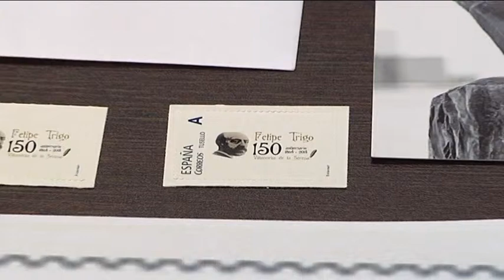Se edita un sello de correos conmemorativo del 150 aniversario del nacimiento de Felipe Trigo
Un total de 200 sellos conmemorativos del 150 aniversario del nacimiento del escritor villanovense Felipe Trigo, nació el 13 de febrero de 1864, se han editado. Unos sellos que son de curso legal y que tienen interés para los coleccionistas. Una edición que se realiza entre el Ayuntamiento y la recientemente creada asociación Estremadura Baxa, con sede en la ciudad. Así lo ha dado a conocer el alcalde Miguel Ángel Gallardo.